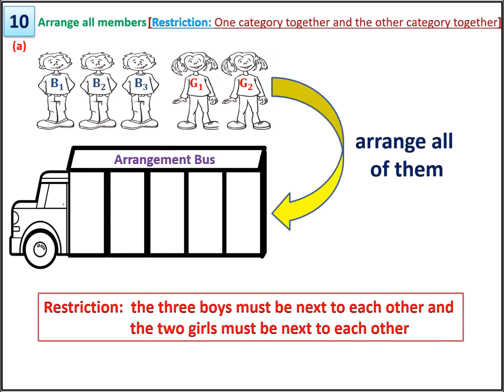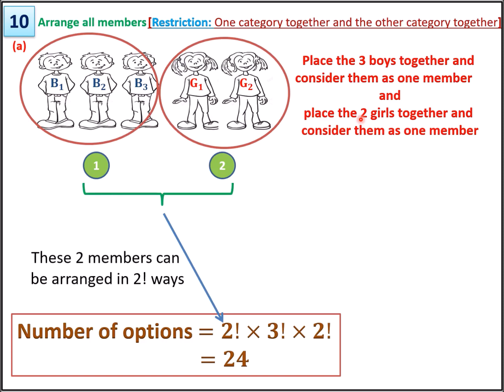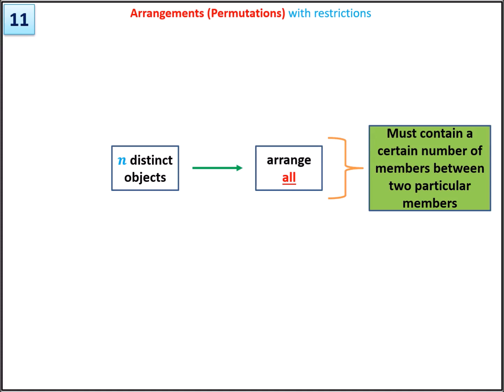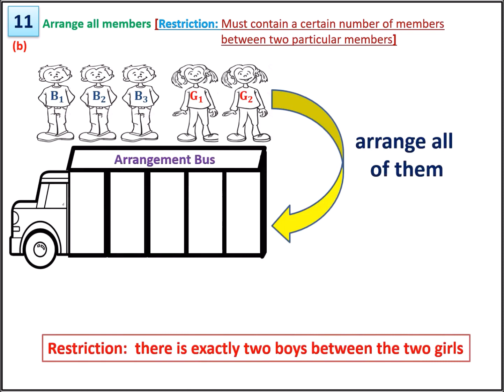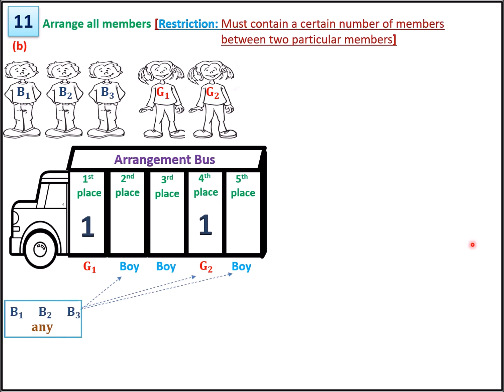Grade 13 [S1]: Permutation and combination (notes) - part 4c